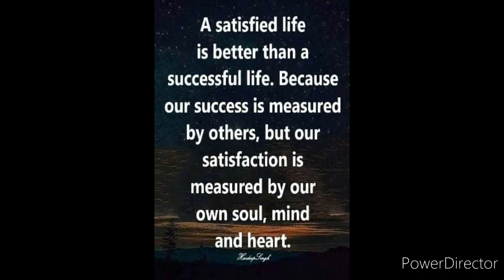Vlog#76 / Funny Cat😇